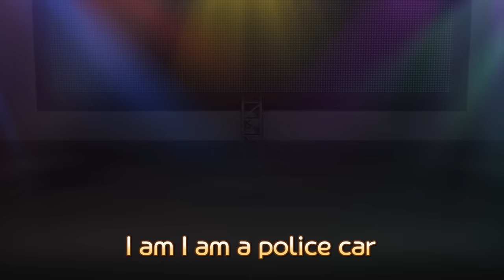Save The City 🚨 RESCUE TAYO | Tayo Rescue Team Toy Song | Tayo the Little Bus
Rescue Tayo moves out
Wee woo Wee woo Wee woo Wee woo
Rescue Rogi moves out

Rescue Gani moves out
Super power, Vroom vroom vroom
Rescue Lani moves out
Save the city!

Rescue Tayo puts out the fire
Quick, Quick, Quick  Quick, Quick, Quick
Rescue Rogi puts out the fire
Zoom zoom zoom zoom

Rescue Gani puts out the fire
Super power  Quick, Quick, Quick
Rescue Lani puts out the fire
Save the city!

Save the city!

Rescue Gani saves people
Super power one two one two
Rescue Lani saves people
Save the city!

Choir in boy/girl voice
Rescue team saves the city
Reliable  Grateful
Brave rescue team